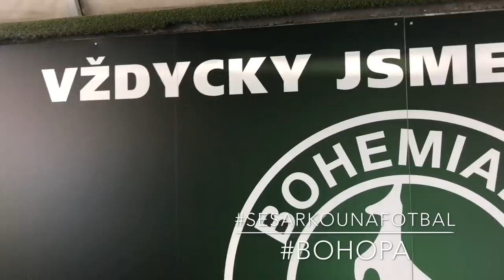SE ŠÁRKOU NA FOTBAL: Bohemians Praha 1905 - SFC Opava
Ahoj! Je tady nový vlog Se Šárkou na fotbal, tentokrát z Ďolíčku, kam dorazila Opava. Sice se jedná na oko o méně atraktivní zápas, ale oba týmy mají věrné kotle a navíc se bojuje o nesestup. Ve vlogu se objeví bývalý hráč Opavy David Puškáč a Jaroslav Svozil, který skrz vlog posílá vzkaz fanouškům. Nechybí ani pozápasová tiskovka a skvělí fanoušci!